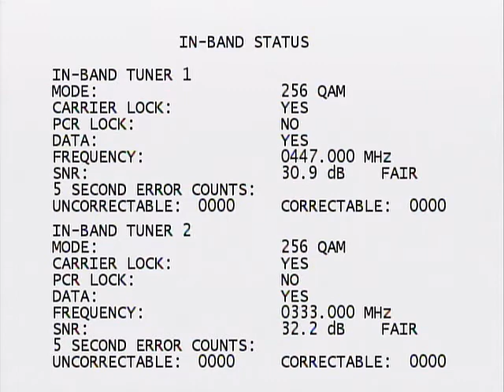FiOS DVR Diagnostics Screen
Here's where I need someone smart. I'm pretty that little FiOS TV glitches video I have up relates to this.

The heck are these error counts? Where are they coming from and could they be what's making my FiOS TV signal pixelate?

Sometimes I see uncorrectable error counts popup.